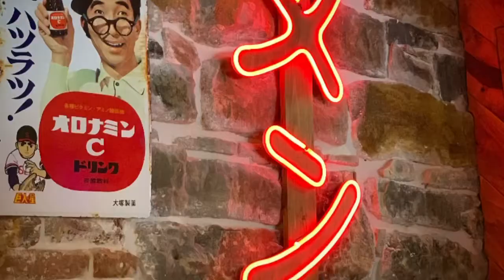Jaunting Basque Country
Basque Country is an autonomous community in northern Spain 🇪🇸..
Photos and videos shown were riverside of Bilbao, the architecture and design of the bridges , titanium-clad Guggenheim Museum was spectacular, beach of La Concha, Vitoria Gastiez and San Sebastián.
We found a restaurant that I recommended to have ramens in Bilbao called “Ohtaku Ramen”.
There’s one restaurant also called “Víctor Montes” that I enjoyed chipirones a la plancha and bacalao pilpil located at nuevo plaza in Bilbao.
And in Vitoria, it’s nice to have few drinks at “ La Dolce Vita” for good vibes.